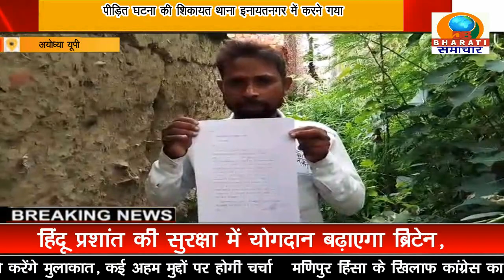अयोध्या:दबंगों ने किया मारपीट पीड़ित परिवार के साथ ग्राम सोधियावां से एक मामला प्रकाश में आया है